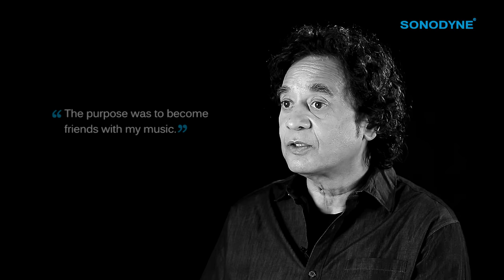Zakir Hussain on Purpose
Zakir Hussain shares his views on purpose in life